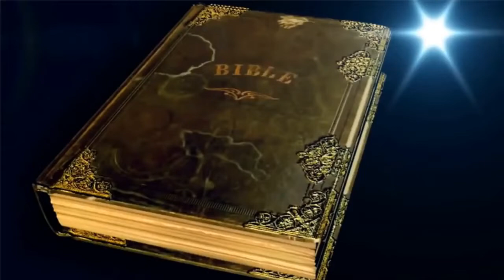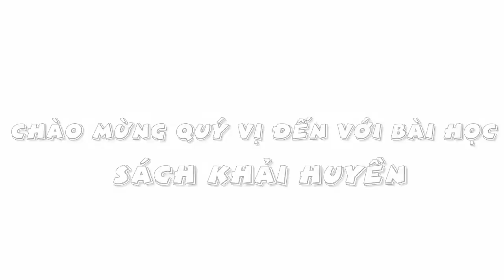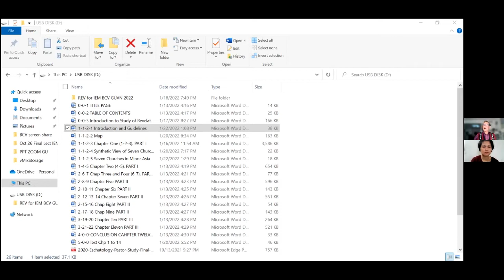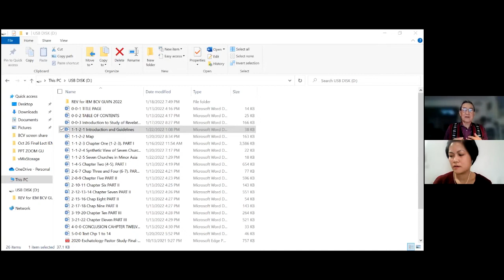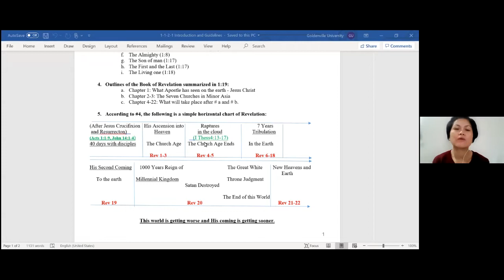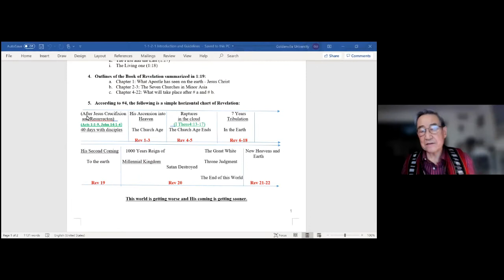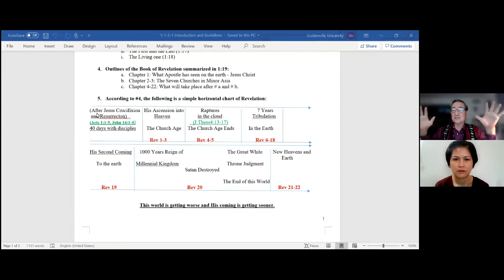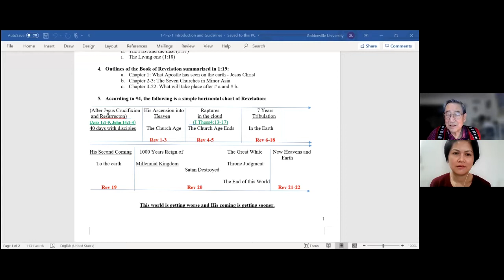KHẢI HUYỀN 1: 9-20 (Tuần 3-1) Dr Bernard Kuh - GU / PHẦN 1 - CHƯƠNG 1/ LIÊN ĐOÀN TRUYỀN GIÁO PHÚC ÂM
ĐẠI HỌC GOLDENVILLE - USA / MỘT NGUYÊN CỨU VỀ SÁCH KHẢI HUYỀN - Dr Bernard Kuh / PHẦN 1 : SỰ MẶC KHẢI HIỆN TẠI / CHƯƠNG 1: Hội Thánh Trên Đất - Khải Huyền 1-3 / B.2: Mở Đầu Sự Mặc Khải - Khài Huyền 1: 9-20 / Zoom IEM 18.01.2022 / Tuần 3-1.

7. NHỮNG BÀI GIẢNG & BÀI HỌC KT PHỔ BIẾN NHẤT.